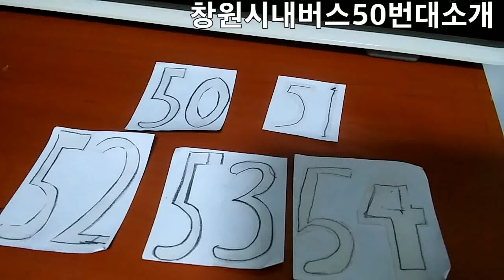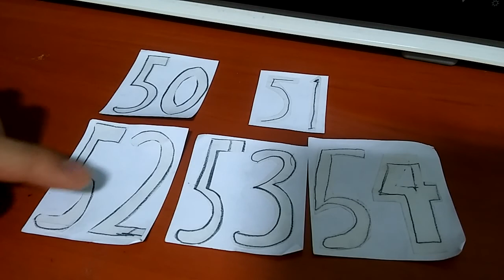2019 창원시내버스 50번대 노선소개 Introduction of Changwon City Bus Route 50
창원시내버스50번대노선들 입니다 각노선은 마산월영1차아파트와 호계중에서 출발해서 안계와신목 그리고 안성과 마산대학교와 소계로 갑니다 50번노선은 마산월영1차아파트-안계 51번노선은마산월영1차아파트-신목 52번은신목이고요 53번노선은 마산월영1차아파트-안성이고요 54번노선은마산월영1차아파트-마산대입니다 영상에는안나왔지만55번이란노선버스가있었으나폐지되면서사라졌어요 그래서현재는없는노선입니다 다음버스는60번대입니다영상시청즐감해주세요 감사해요
2024년 현재 노선 개편으로 인해서 위에 있는 버스 노선중 51번과 52번은 통합으로 인해 52번은 폐지되었고요 55번 노선은 새로운 노선으로 내서읍 호계중학교와 소계종점을을 운행하는 노선으로 다시 나와서현재 운행중입니다
These are the 50 bus routes in Changwon. Each route starts from Masan Wolyeong 1st Apartment and Hogye Middle School to Angye, Sinmok, Anseong, Masan University, and Sogye
Route 50 is Masan Wolyoung 1st Apartment - Angye 51 is Masan Wolyoung 1st Apartment - Sinmok 52 is Masan Wolyoung 1st Apartment - Anseong, and Route 54 is Masan Wolyoung 1st Apartment - Masandae It wasn't shown in the video, but there was a bus called No. 55, but it disappeared when it was abolished. So it's a bus that doesn't exist now. The next bus is 60 units. Please enjoy watching the video. Thank you As of 2024, due to the reorganization of the route, 51 and 52 of the above bus routes were abolished due to the integration, and 55 is a new route that runs Hogye Middle School and Sogye Jongjeom in Naeseo-eup, and is currently operating